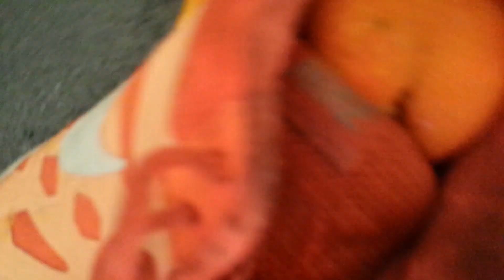Crushing oranges in adidas superstars and nike darts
Add me:
+League of Legends
+Pokemon GO

I dont charge for requests unless it would ruin my trainers (:O) although donations are always incredibly appreciated

Koko x